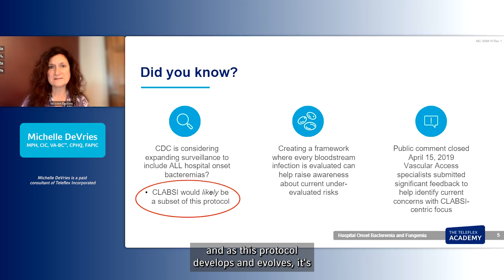Our mission aligns with yours: eliminate vascular access related complications to save lives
Our mission aligns with yours: eliminate vascular access related complications to save lives. With new voluntary surveillance measures for Hospital Onset Bacteremia and Fungemia (HOB), we are committed to sharing the latest information on these changing guidelines. Want to learn more about HOB?